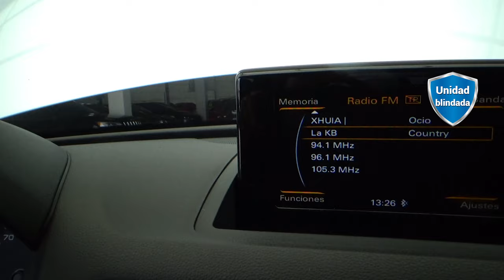Audi / Q3 / 2016 - 16091